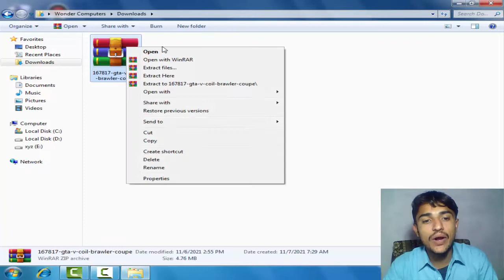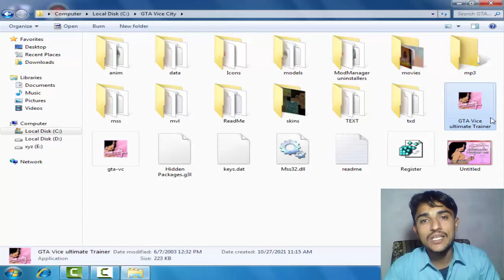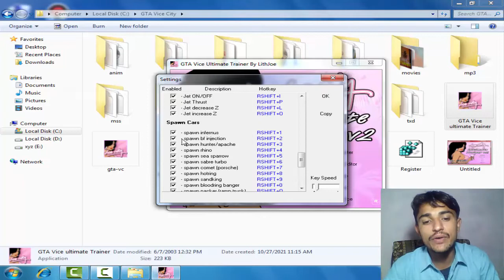How to install Gta 5 coil brawler in Gta Vice City || ShakirGaming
gta vice city codes,
vice city cheat,
vice city code,
vice city cheats,
vice city codes,
gta vice city secret cheat,
gta vice city secret code,
gta fire baloon code,
gta vice city baloon code,
gta vice city fire baloon cheat,
gta fire baloon cheat code,
fire baloon in gta vice city,
fire baloon code in gta vice city,
fire baloon mode gta,
gta cheats codes,
secret fire baloon cheats,
secret fire baloon code gta vice city,
gta vice codes,gta vice cheats,
baloon cheats gta vice city
Dove bike,
gta dove bike,
kabotar bike cheats,
gta dove bike code,
gta vc dove bike,
gta vice city dove cheat,
gta vice city kabotar bike cheats,
kabotar bike gta vc,
install bike mods ful,
gta vc mods installitation,
gta vice city new mods,
Gta Mods 2022,
Gta Vc cheats,
Gta vc codes,
Dove bike mode install complete,
Gta vice city passwords,
Secret bike mode gta vc,
Secret hidden dove bike gta vc,
Kabotar bike cheats
GTA Vice City Cars Cheats
Cars GTA Vice City
Cars Cheat GTA VC
GTA VC Cars mode
GTA Vice City Cars mode Download
GTA Vice City Cars code
GTA vice city Cars
GTA vice city Cars cheat
GTA Vice City Cars cheat code
GTA vice city Cars cheat codes
GTA vice city Cars secret cheat
GTA VC  Cars cheat codes
GTA vice city Cars secret cheats
GTA vice city Cars secret codes
GTA VC Cars secret cheats codes
GTA Cars
Vice Cars
City Cars
GTA Vice Cars
GTA Vice City Cheats Cars
GTA vice city codes Cars
GTA vice city Cars codes
GTA vice city bike on wheels codes
GTA vice city cheats codes
GTA vice city new 2022 mods
GTA vice city secret cheats
GTA vice city secret codes
GTA vice city car on bike secret cheat
GTA vice car on bike secret cheats
GTA vice city new secret cheats mods
GTA VC Cleo mods 2022
GTA vice city secret codes list,
GTA codes, GTA cheats